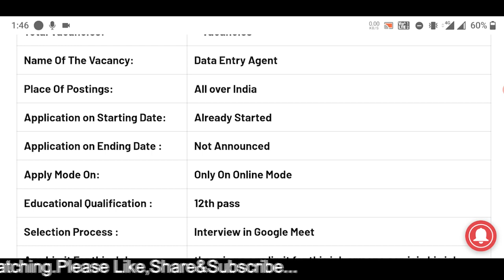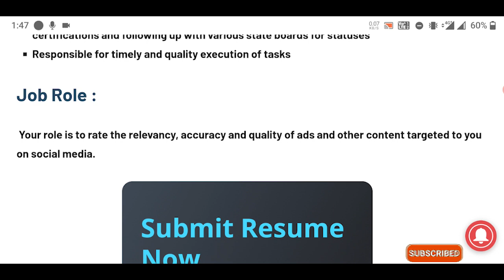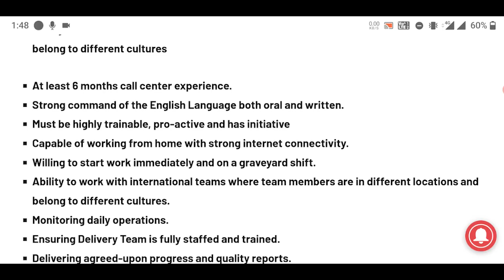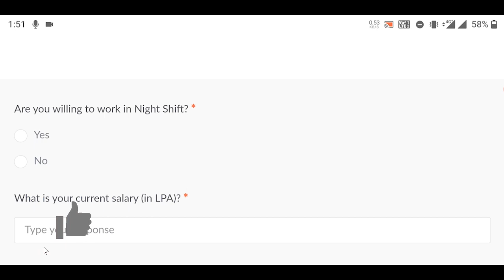Data entry jobs | Work from home jobs | Online typing work | Telugu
Hello everybody, In this video we have explained about online data entry jobs which can be done with free tools using like Google sheets, excel and many more. You will learn how to find out the data entry and typing work . Usually in this video we have did live DATA ENTRY in email scraping and that's explained with live tutorial. This is a simple work from home job which can be completed within 1 hour of time using free tools. After watching you will get good idea on live data entry, how to do email collection, keyword research and how to create a best gigs to get work. Watch the complete video to know about live data entry work in online.